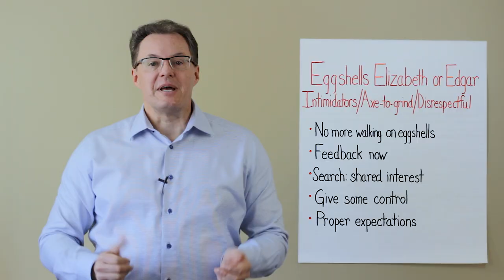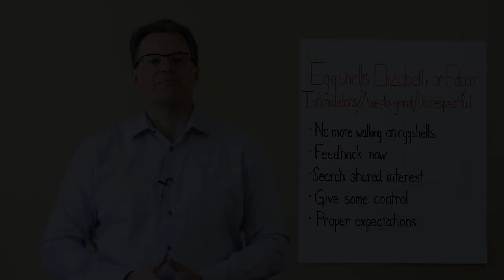Lesson 4 Dealing with Eggshells Edgar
We encounter all types of personalities in the workplace. The way you deal with them can determine the success you have in a management role. At some point, we have all worked alongside an Eggshell Elizabeth and it doesn’t make for the most fostering environment. An Eggshell Elizabeth can be difficult to critique, communicate with, and gain respect. Giving them some control and setting clear expectations can set you on the right path to creating a more pleasant work environment.

Interested in learning more tips on how to have challenging conversations?